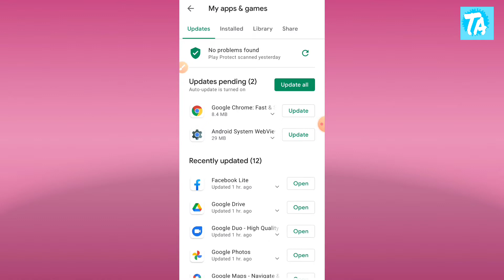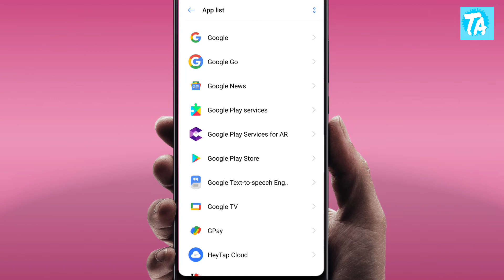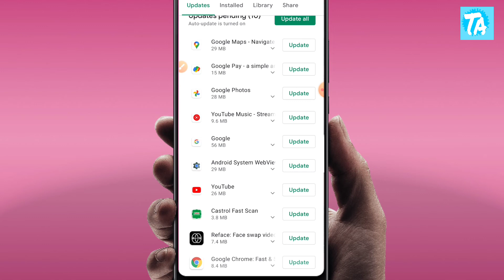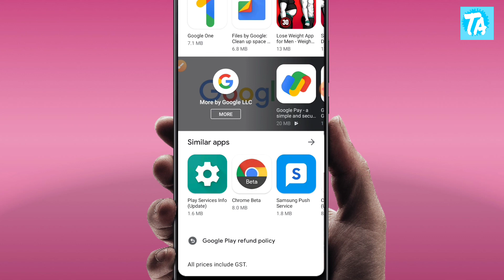Android System WebView & Google Chrome Update Problem Solution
Doston aaj ki video mein aap janege ki android web view app not updating problem ko solved kaise kare to mujhe umeed hai ki aapko video zaroor pasand aayegi,